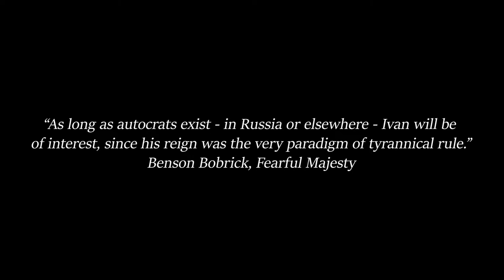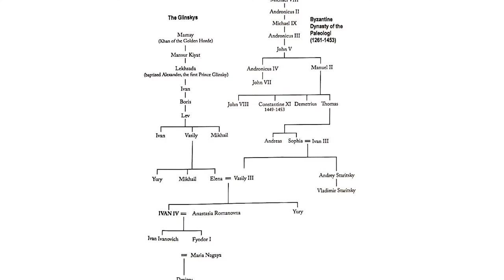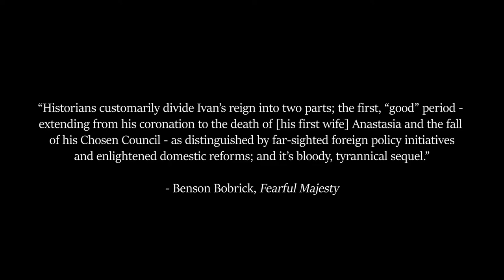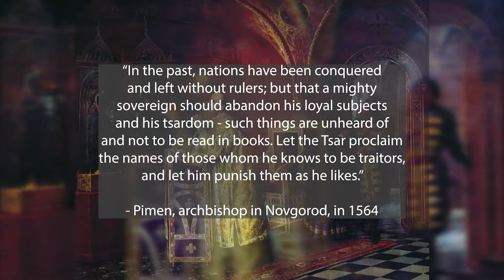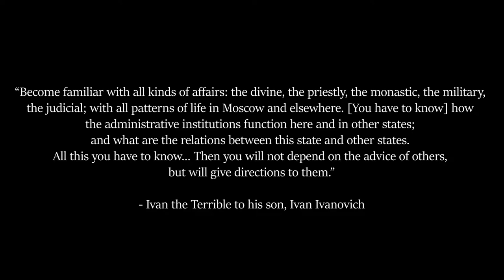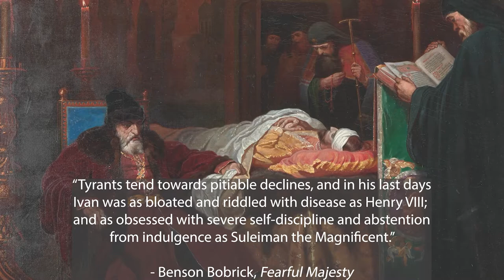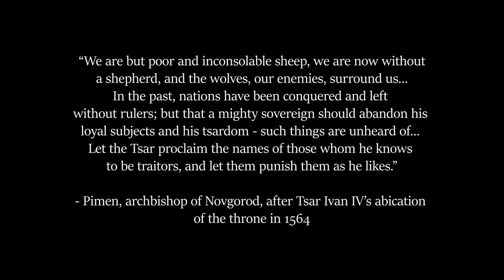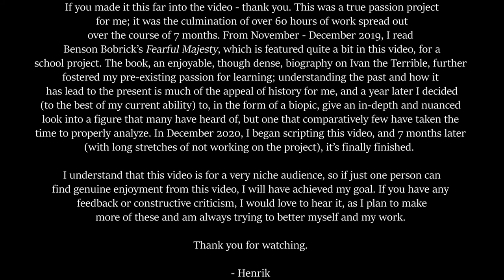The Life and Legacy of Ivan the Terrible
In this historical biopic on Ivan IV “The Terrible”, the first Tsar of Russia, I analyze the circumstances behind and the lasting effects of the reign of one of the most controversial and tragic monarchs in Russian and world history.

If you have any feedback or constructive criticism, I would love to hear it. I plan to make more of these and am always trying to better myself and my work.

- Images taken from Wikimedia Commons unless stated otherwise. Images are individually cited as they are used in the video.

Music (in the order they appear):

The Elder Scrolls V: Skyrim Soundtrack - Imperial Throne
The Elder Scrolls V: Skyrim Soundtrack - Into Darkness
The Elder Scrolls IV: Oblivion Soundtrack - Ancient Sorrow
The Elder Scrolls V: Skyrim Soundtrack - Night Without Stars
The Elder Scrolls V: Skyrim Soundtrack - Blood and Steel
The Elder Scrolls IV: Oblivion Soundtrack - Deep Waters
The Elder Scrolls IV: Oblivion Soundtrack - Daedra in Flight
Crusader Kings 3 Soundtrack - Dusking Night Part 2
Kingdom Come: Deliverance Soundtrack - St. James
The Elder Scrolls IV: Oblivion Soundtrack - Peace of Akatosh
Crusader Kings 3 Soundtrack - Dusking Night Part 1
Red Dead Redemption 2 Soundtrack - Eastward Bound

00:00 Introduction
03:06 "Tsar and Grand Prince of All Russia"
07:59 Schism
12:10 The Reign of Terror
15:56 The Fall of the Oprichnina
19:32 Heirless
23:32 The Legacy of Ivan the Terrible